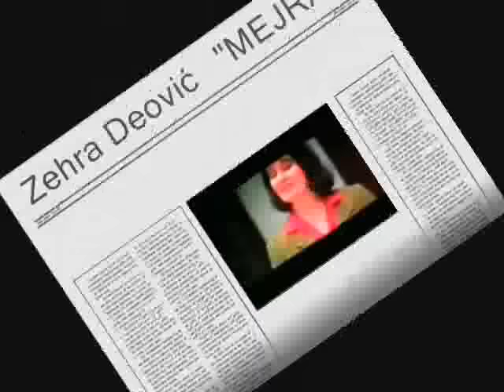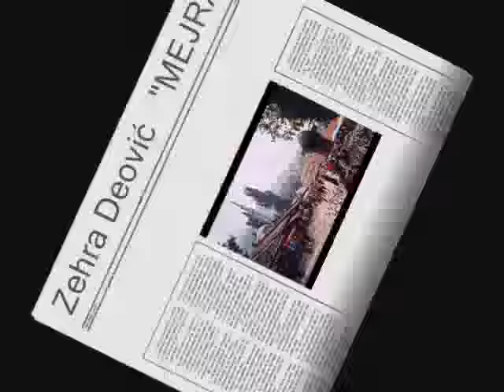ZEHRA DEOVIĆ MEJRA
došla voda od brijega do brijega                                        mejra na tabutu,
mejra,SEVDAH zehra deović